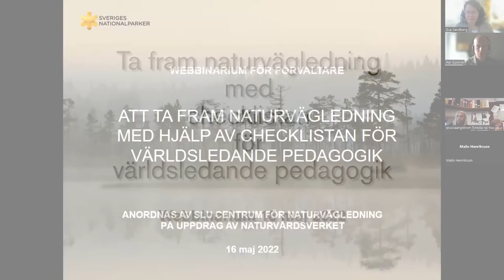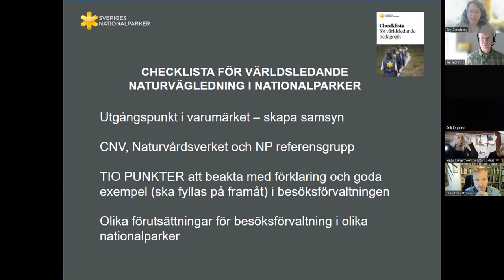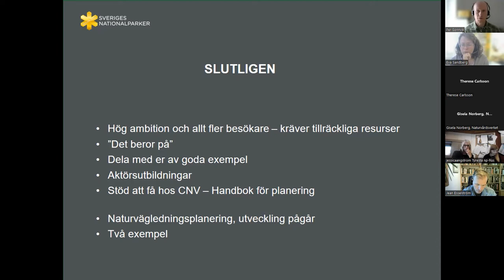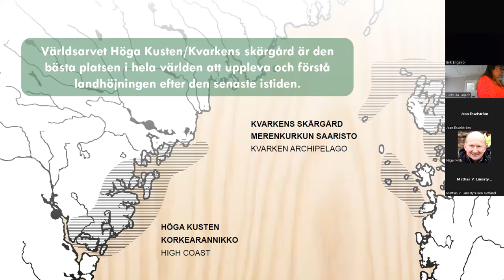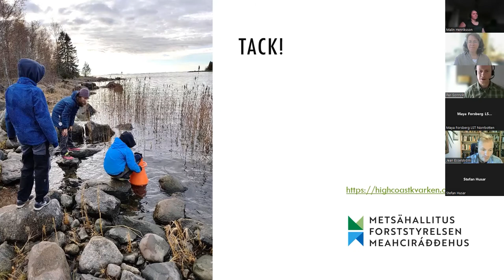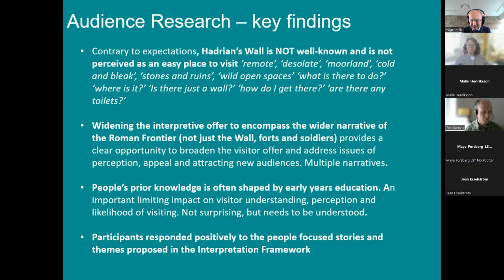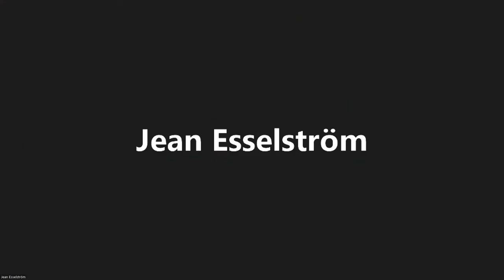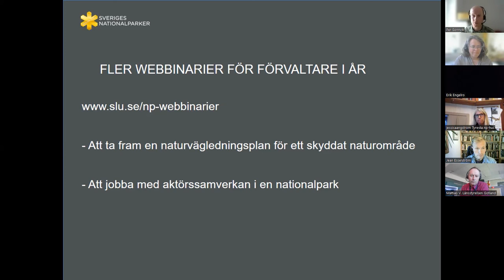Ta fram naturvägledning med checklistan för världsledande pedagogik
Webbinarium 16 maj 2022